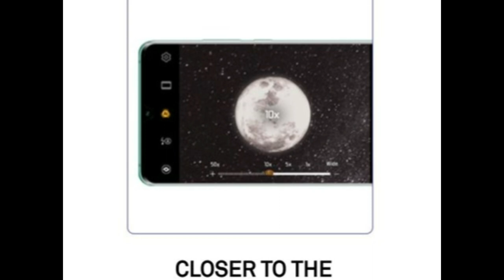Huawei P30 Pro - Camera King is Here!!!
Huawei P30 and P30 Pro was leaked in it's Full glory recently and we talked about it but now in this video we're gonna be taking a look at the camera and the pictures and video taken by the Real Huawei P30 Pro.